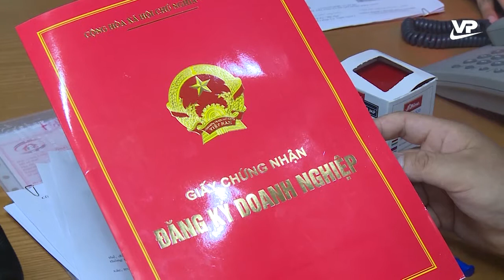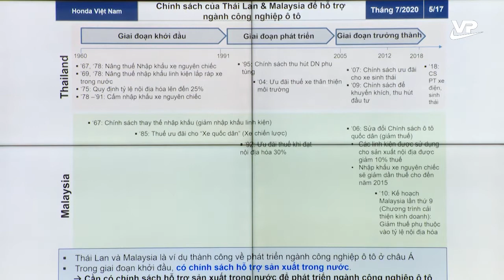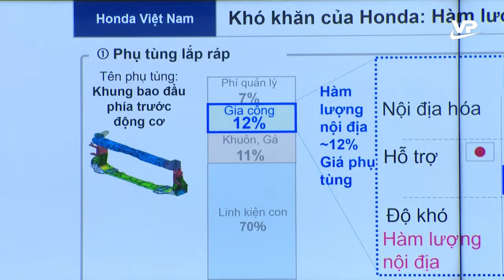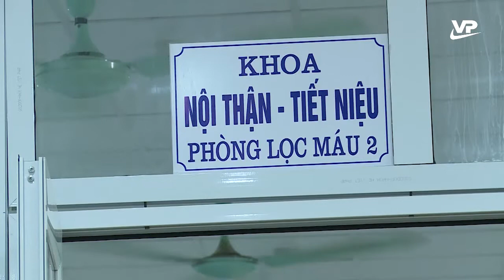Thời sự 19h45 ngày 13/7/2020